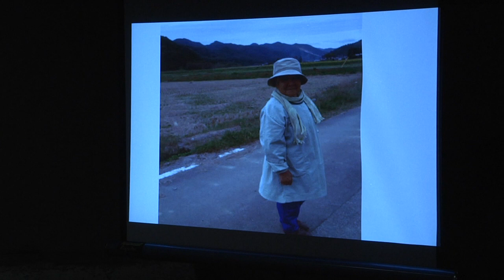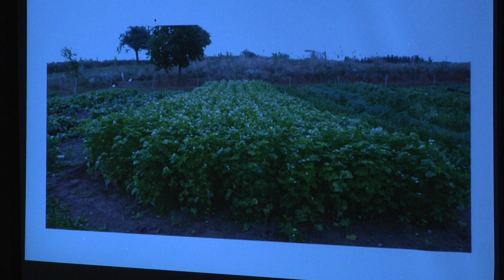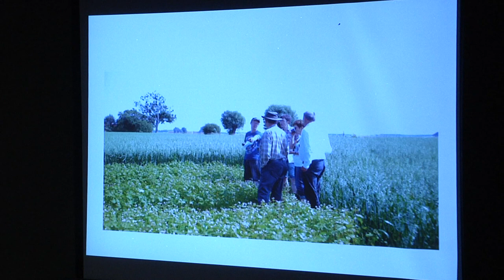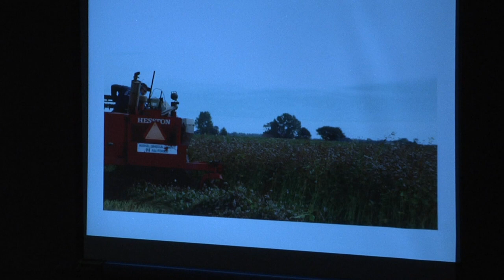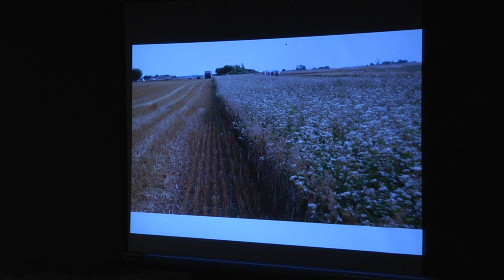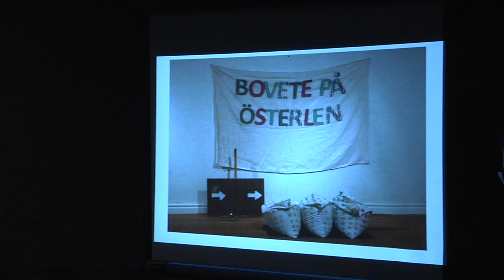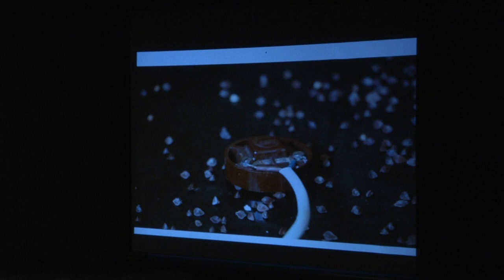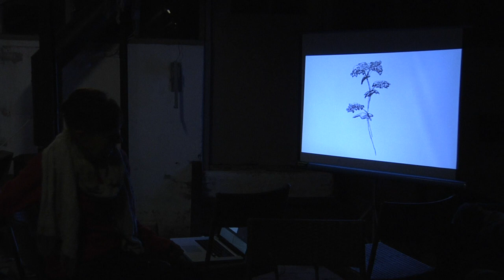Cultivation of Buckwheat as a Practice and Momentum